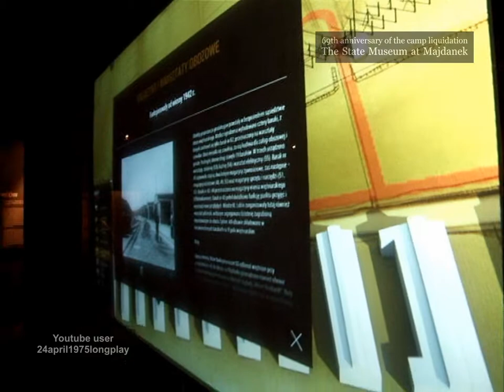69th anniversary of the camp liquidation The State Museum at Majdanek 2013 K